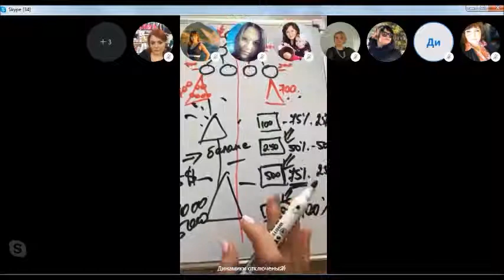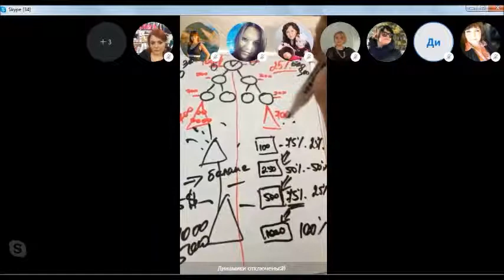Наша Команда за работой | GL Tor System